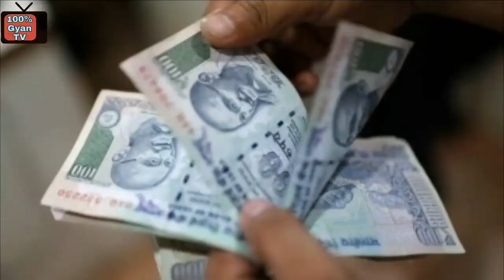यूपी में, गौ वशों को छुट्टा छोड़ोगे तो होगी जेल,नया कानून पास।latest news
ब्रेकिंग न्यूज, उत्तर प्रदेश सरकार का फैसला उत्तर प्रदेश में गो कशी किसी भी कीमत पर नहीं होने दी जाएगी ,, और आवारा गोवंश के लिए पूरे प्रदेश में गौशालाएं खोली जाएगी ,किसानों के फसलों को अब नहीं होगा नुकसान न ही सड़कों पर दिखेंगी आवारा गाएं ।